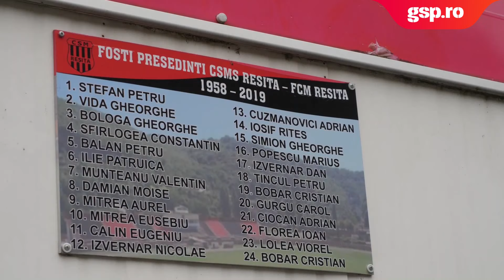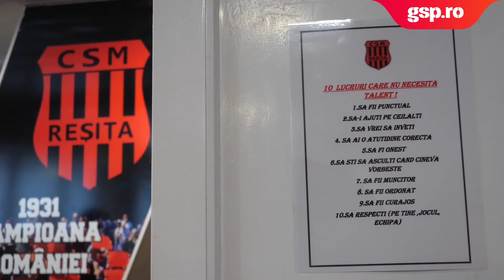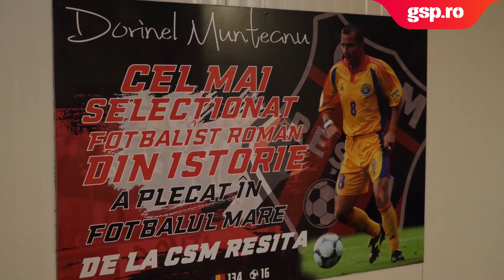Stadionul „Mircea Chivu”, din Reșița, vechi de aproape un secol, își trăiește în uitare ultimii ani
Stadionul „Mircea Chivu" e unul dintre cele mai vechi din România. Încă e funcțional, a tot fost peticit, însă urmele trecerii timpului se văd din ce în ce mai clar la "casa" CSM-ului din Reșița. Șefii clubului sunt optimiști și anunță o nouă arenă, una modernă, la standarde europene.